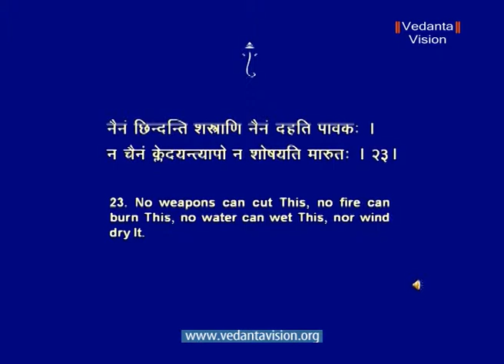Bhagavad Gita Chapter 2A Freedom through Knowledge Part 03 6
Arjuna was a prince, well-skilled in warfare and had won many battles in life. But when faced with a conflict within his family he collapsed and was unable to act.  We are all talented, skilled and have achieved success. Yet we often falter and fail. The Bhagavad Gita helps us rise over our own weaknesses and triumph in our personal battles.
We are all warriors in the battle of life. Each one of us has obligations to perform. Do what you have to do, without attachment. Your right is to action only, not to its fruit. Perform your duty wholeheartedly, objectively, without excitement frenzy. You will be happy regardless of success or failure. When the mind is calm, the intellect is sharp and clear. The result is perfect action which gives the fruit of success, happiness and spiritual growth.